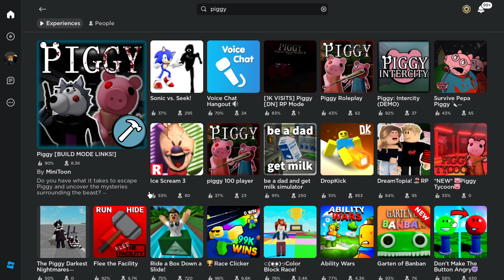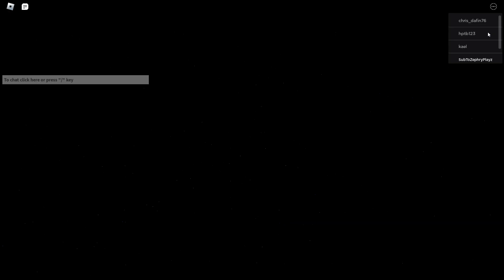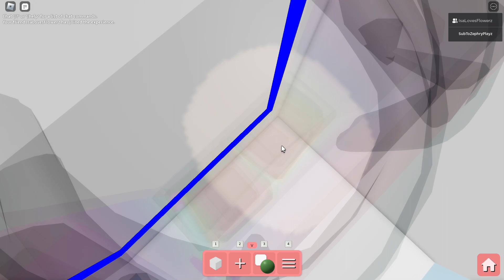Playing with my cousins until they go to Australia!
they are so bad at tower of hell xddd sub if im good at tower of hell and like if they bad at tower of hell